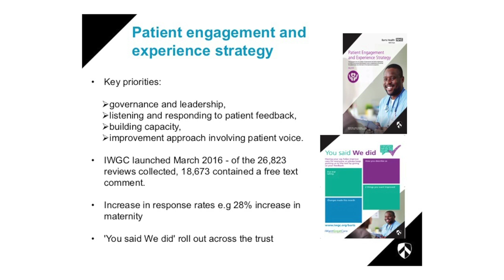Alwen Williams at iWGC's 7th National Symposium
Hear Alwen Williams, CEO at Barts Health NHS Trust, talk about creating a truly patient-centric organisation and the many benefits that brings.